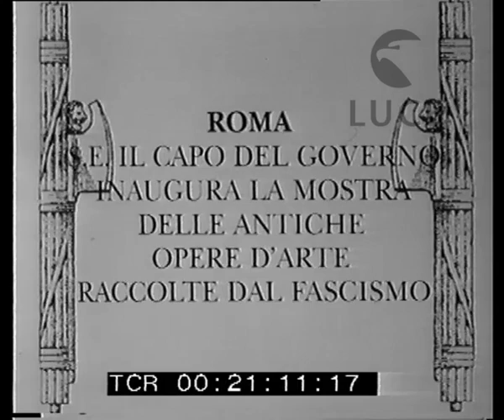La mostra di opere antiche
Descrizione sequenze:Roma - palazzo delle Esposizioni ; mostra di opere d'arte di varie epoche (bassorilievi, sculture, quadri, dall'età classica al Rinascimento) raccolte dal fascismo ; arrivano le auto con Mussolini e rappresentanti del governo ; Mussolini e autorità visitano le sale della mostra ; alcune opere in primo piano ; l'uscita di Mussolini e delle altre autorità dal palazzo vista dall'esterno ; le personalità scendono la scalinata ; Mussolini e gli altri entrano in macchina e ripartono ;